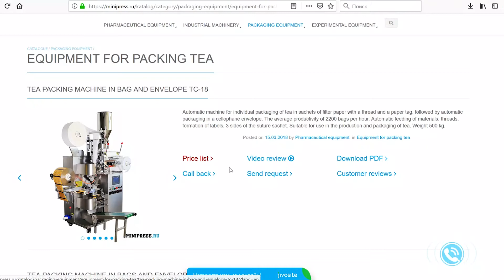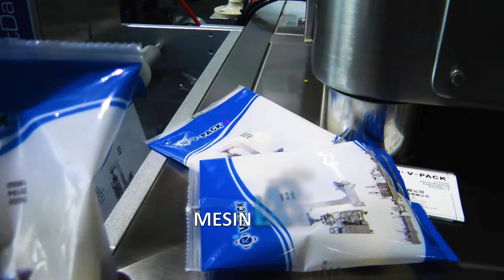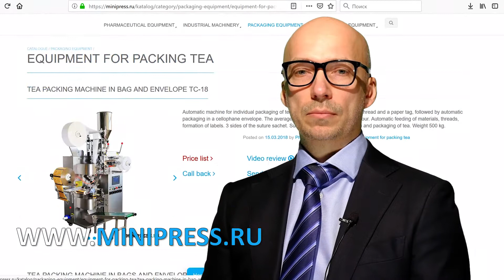Peralatan untuk pembungkusan berat produk dalam pakej Doy-pack Minipress.ru/katalog/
Peralatan untuk pembungkusan berat produk dalam pakej Doy-pack Minipress.ru/katalog/. Pakar dalam peralatan farmaseutikal dan teknologi untuk pengeluaran dadah. Selama lebih dari 17 tahun, kami telah membantu pelanggan kami dalam memilih, membekalkan dan menyesuaikan pelbagai peralatan farmaseutikal! Adakah anda sedang mencari pembekal peralatan yang boleh dipercayai? Kami akan menyediakan perkhidmatan terbaik 24/7. Pasukan profesional terbaik dalam industri farmaseutikal telah berkumpul dan hubungan yang stabil telah ditubuhkan dengan pengeluar terbaik. Kami bukan sahaja menjual, tetapi juga menghasilkan banyak model peralatan.

MESIN LABELING
MIXERS DAN POWDER MIXERS
TABLET PRESS
Mesin melepuh
ANALYZER LABORATORIUM
FLEXIBLE
POWER PENYAMPAIAN
POWDERS POWDERS
TUBON MENGISI MESIN
MESIN CARDBOARD
TEA PACKERS
VACUUM CONVEYORS
BOLEH PEMAKAN
SITUS VIBRASI